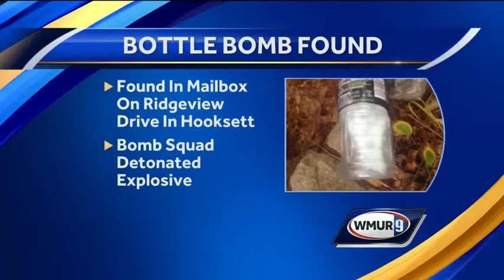Hooksett man discovers bottle bomb in mailbox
Hooksett police are warning people about bottle bombs after a man found one of the explosives in his mailbox.